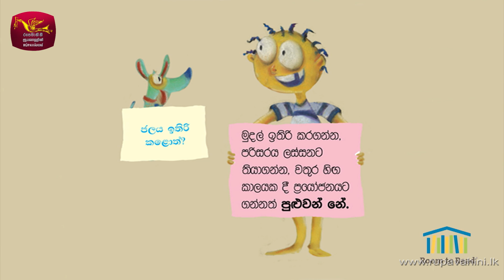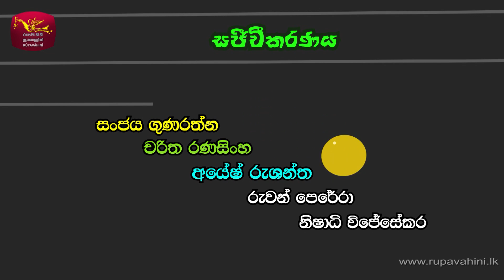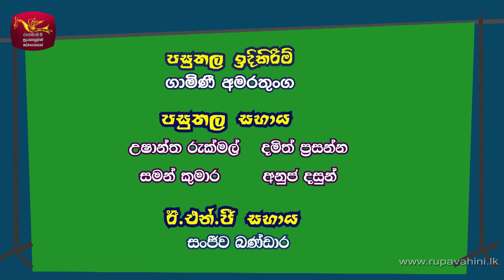එමී යමී | EMMY YAMMY | මපට් ළමා වැඩසටහන | Ep 01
එමී යමී ළමා වැඩසටහන. හැම සෙනසුරාදාවකම උදේ 7.30 ට
ඔයාලටත් පුළුවන් අපිට චිත්‍ර එවන්න. කරන්න තියෙන්නේ

A4 කොලේක චිත්‍රයක් ඇන්දා, නම, ගම, වයස, ලිපිනය ලිව්වා, පොඩි වෙන්නේ නැති ලියුම් කවරයක දැම්මා,
මෙන්න මේ ලිපිනයට අපිට එවන්න
නිෂ්පාදක
“ එමී - යමී“
හඬ කැවීම් ඒකකය
ශ්‍රී ලංකා රූපවාහිනි සංස්ථාව
කොළඹ 07.